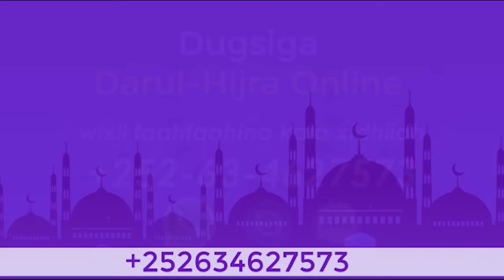Qisooyin Cusub || Geesinimadii Iyo Deeqsimadii Nabigeena Mohamed Scw~Sh Xuseen Jabuuti 2022 Muqdisho